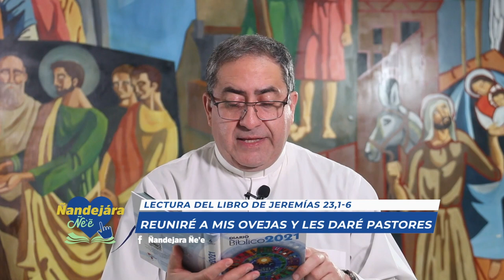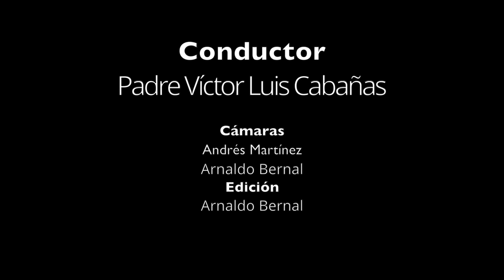Jóvenes para los jóvenes 18 07 2021